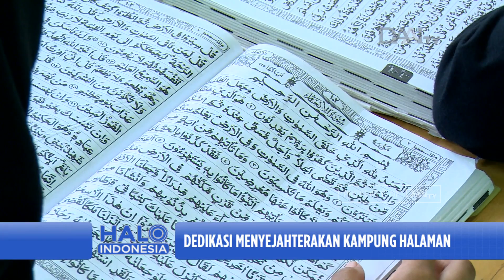Talk Show Halo Indonesia | Dedikasi Menyejahterakan Kampung Halaman (2)